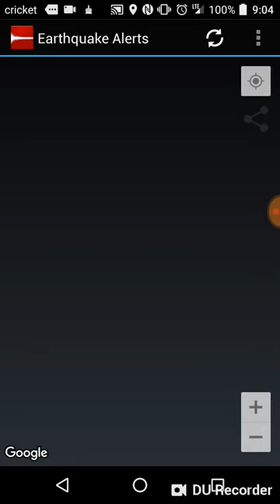Misterbianco, Italy Earthquake October 5th, 2018